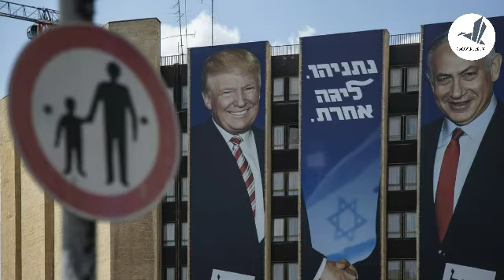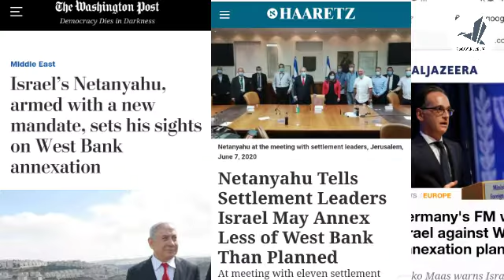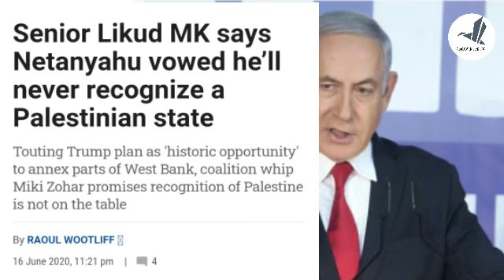Israel plan to take all part of palestine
Almost 50 UN human rights experts have condemned Israel's plan to annex parts of the occupied West Bank, calling it a "vision of a 21st Century apartheid".

Such a move would violate international law and leave what would amount to "a Palestinian Bantustan", they warned .

Prime Minister Benjamin Netanyahu says in July he may start the process of applying Israeli sovereignty to Jewish settlements and the Jordan Valley.

Such a move was effectively green-lighted by Donald Trump's peace plan.

Mr Trump's Vision for Peace, released in January, also envisages a Palestinian state in the remaining 70% of the West Bank, all of Gaza, and with its capital on the fringes of East Jerusalem.

They added that the Israeli occupation was already a "source of profound human rights violations against the Palestinian people", and that they "would only intensify after annexation".

"Israel has recently promised that it will maintain permanent security control between the Mediterranean and the Jordan River. Thus, the morning after annexation would be the crystallisation of an already unjust reality: two peoples living in the same space, ruled by the same state, but with profoundly unequal rights. This is a vision of a 21st Century apartheid."